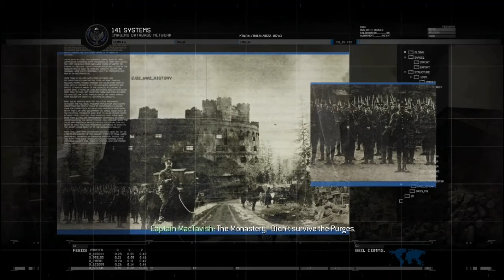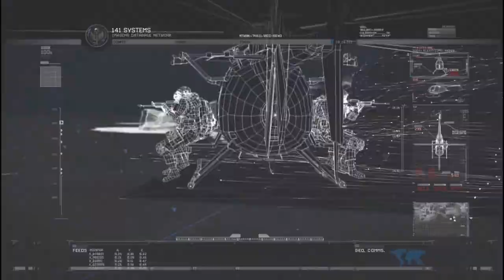Call Of Duty Modern Warfare 2 Campaign Gameplay - Day 5 The Gulag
Call Of Duty Modern Warfare 2 Campaign Gameplay.

Day 5 The Gulag